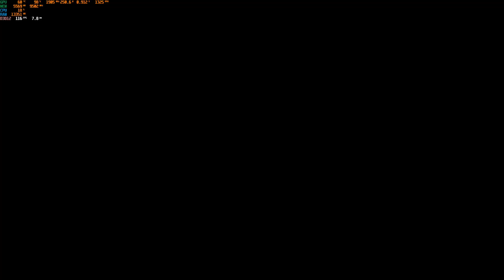Red Dead Online Daily Challenges and Madam Nazar Location 28 November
Moc Vám chci poděkovat, pokud se rozhodnete můj kanál finančně podpořit v další tvorbě. Tyto prostředky budou sloužit i pro další rozšiřování tvorby a zlepšení kvality :-)

RED DEAD REDEMPTION 2 je skvělá akční hra z westernového prostředí od Rockstar Games, kteří stojí například za tituly Grand Theft Auto. Hra je venku od listopadu 2018, kdy vyšla na Xbox One a PS4 a po roce se dočkala i PC komunita.

Hra má možná o dost vyšší nároky, než bylo původně prohlášeno, ale i přes to je skvělá a na lepší odladěnost se můžeme snad těšit v nadcházejících záplatách neboli patch(ích) hry. Nyní už dost popisu a pojďte si se mnou užít tuhle nádhernou HRU! ;-)

Videa jsou nahrávána v 60FPS na 1080p a vždy, když je to možné na ultra nastavení.